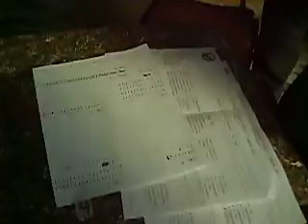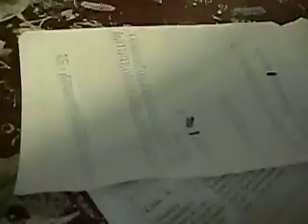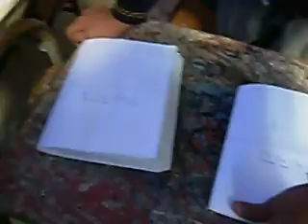Mesas de Votación por Centro de Estudiantes entregan terminan labor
Al cierre de las votaciones los encargados de maesas, Junta Electoral y Profesores asesores finiqutan la actividad. 23 abril 2009
Video.LGR